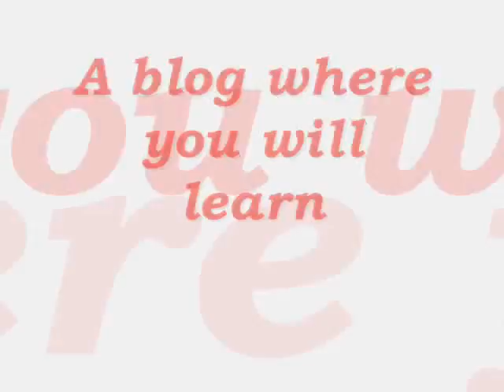WebTrafficROI com - Internet Marketing Blog to help you succeed in your online business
Want to learn how to earn visit WebTrafficROI com.